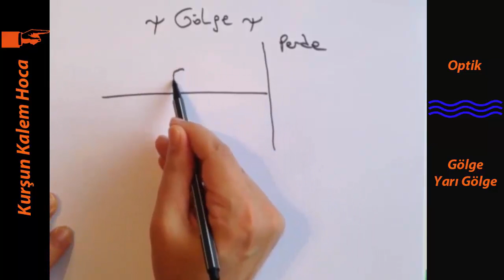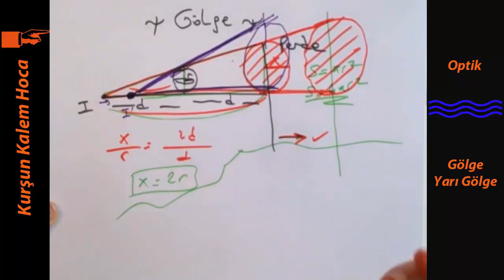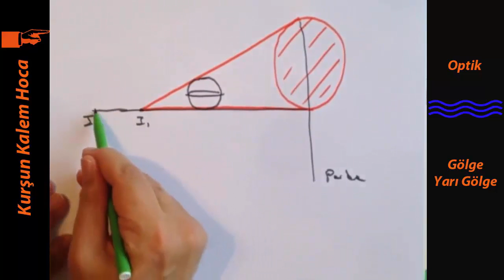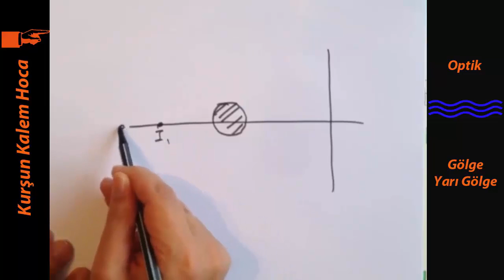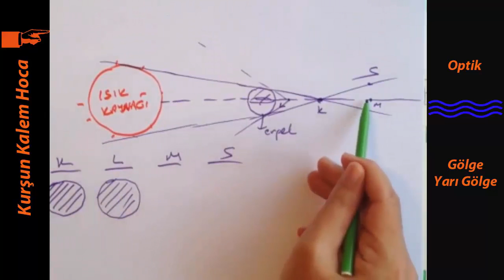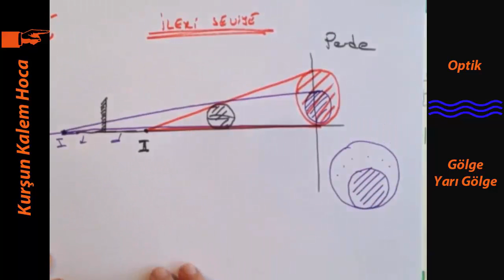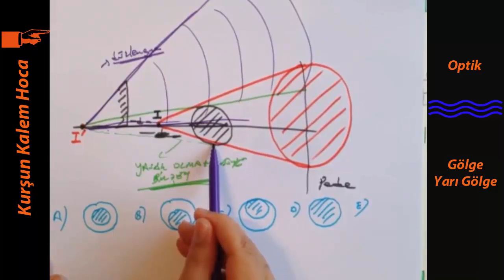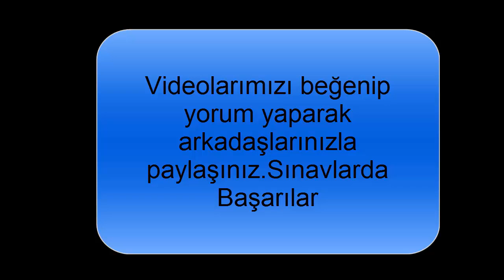Gölge Yarı Gölge Konu Anlatımı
Tyt Fizik Gölge Yarı Gölge Konu Anlatımı yks